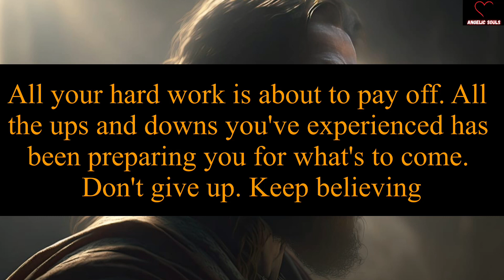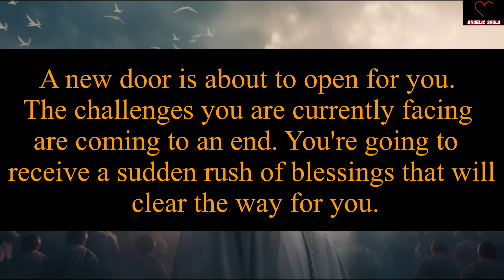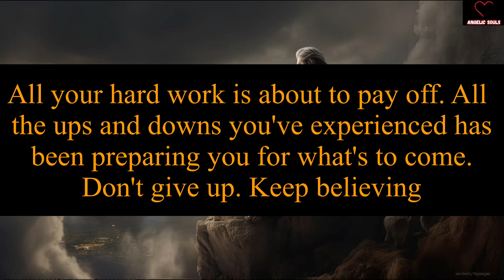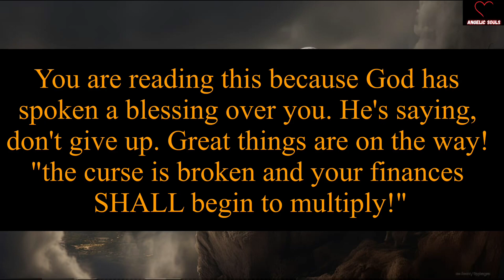God: Someone made a big mistake. Your person told a woman that…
11:11🌈🦋Angels Urgent Message Today🕊️God Message🌈God Says Jesus Messages🦋godsmessages🦋Godsmessage

God message
Jesus
Jesus message
God messages
Urgent message from God
Jesus says
Angel Signs
God msg
God helps
Godly quotes
Bible Quotes
God says
Positive life affirmation
Lord Helps
Jesus quotes
God
Angels message
Universe message
Life quotes
Money miracle
Financial abundance
Angels message
Jesus message
Godly quotes
Faith quotes
23 April gods message
Universe message
Angel message